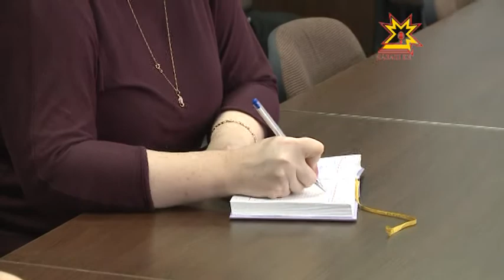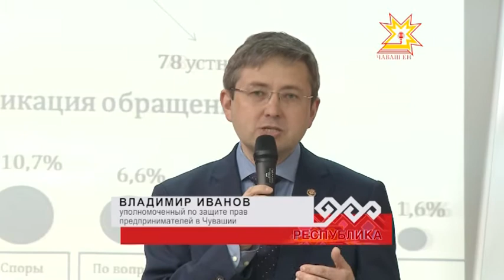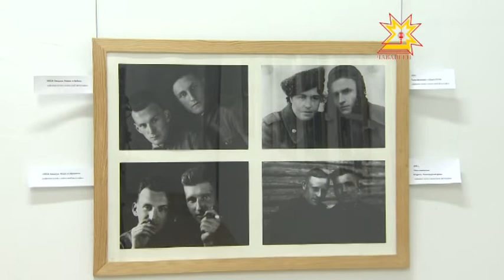Республика 10.04.2015 на русском языке. Вечерний выпуск